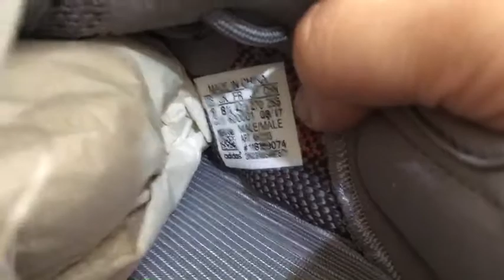Adidas Yeezy 350 Boost V2 Beluga 2.0 AH2203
Wechat: bernicegerge
Line: shoeout